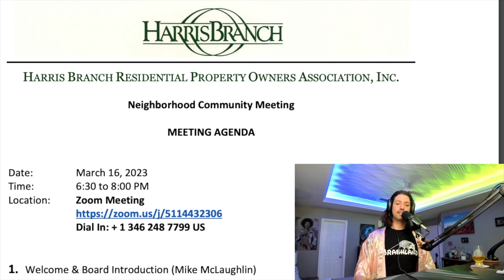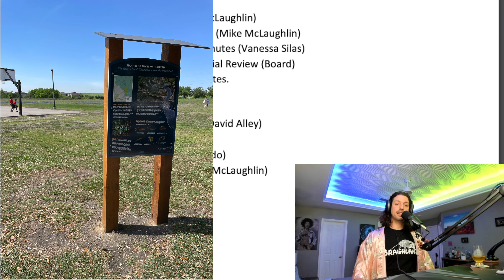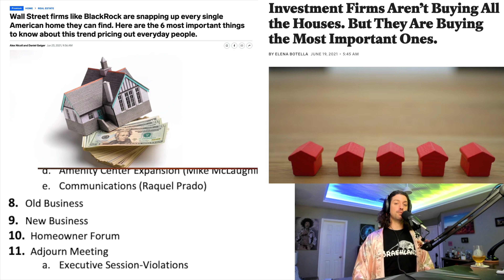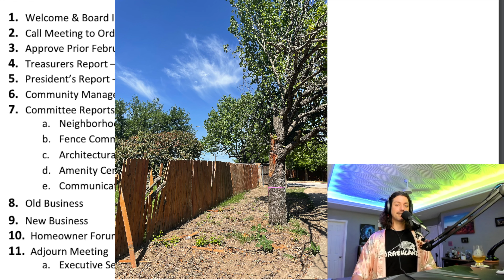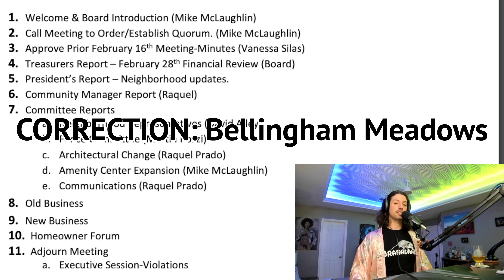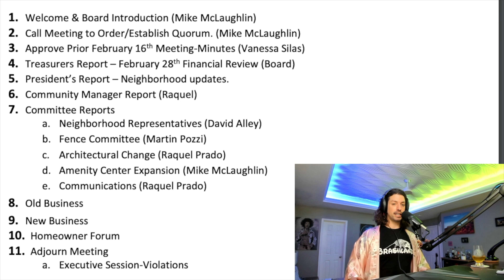HBHOA Mar. Community Meeting! Projects completed, new ones coming, Sprinkler Leaks, Ammenity soon?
Call to action! Please be sure to sign up to help our fellow neighbor details

Be sure to fill out the 311 request! We need your help! Instructions posted here and on Nextdoor

The Usual:

HOA updates i.e. Meeting agendas, minutes, budgets, and community updates posted

To sign up for the electronic Newsletter - then click on the "Go Green" button and fill out your information.